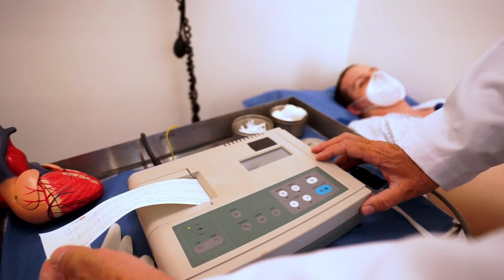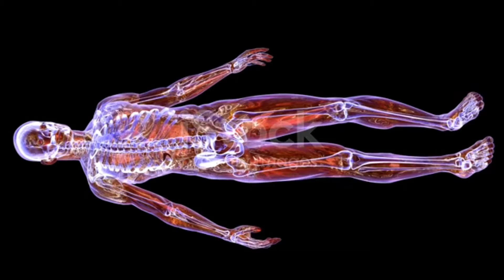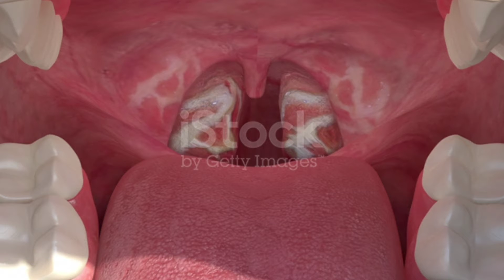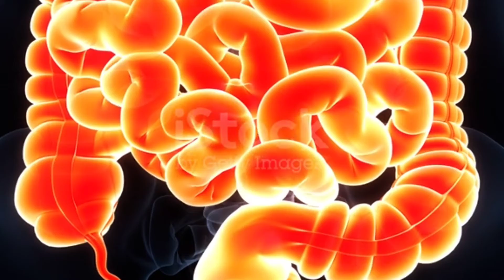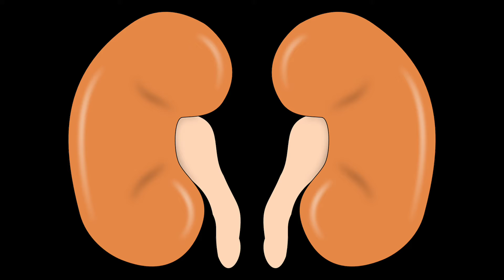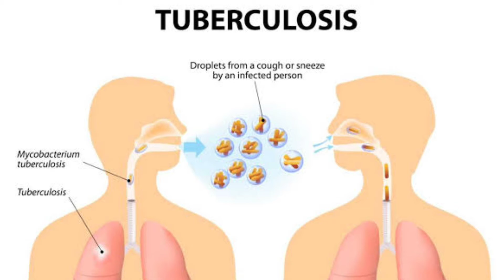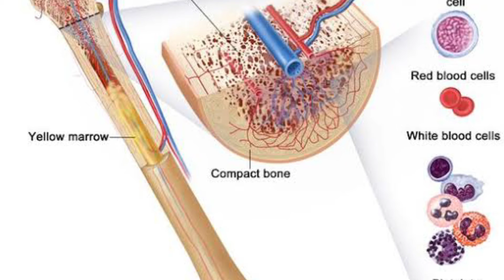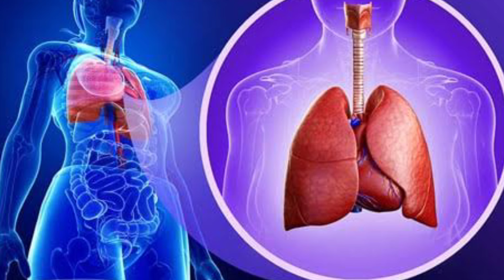किस बीमारी में किस डॉक्टर से मिले ||20 Doctor specialities Guide For Everyone||Medical touch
The 20 Doctor specialities Guide For Everyone||किस बीमारी में किस डॉक्टर से मिले||Medical touch||

Doctors Specialities:-

1.Cardiologist-दिल के डॉक्टर

2.Dermatologist-त्वचा (Skin) विशेषज्ञ

3.Gynecologist-महिला रोग विशेषज्ञ

4.Pediatrician-बच्चों के डॉक्टर

5.Neonatologist-नवजात शिशुओं की विशेषज्ञ

6.Neurologist-दिमाग के डॉक्टर

7.Oncologist-कैंसर के डॉक्टर

8.Orthopedic-हड्डियों और मांसपेशियों के डॉक्टर

9. E.N.T - कान, नाक, गला के डॉक्टर

10.Psychiatrist-मनोचिकित्सक चिकित्सक

11.Radiologist- CT, MRI, ULTRASOUND के डॉक्टर

12.Urologist- मूत्र रोग विशेषज्ञ

13. Gastrointologist- पेट संबंधी बीमारियों के विशेषज्ञ

14. Nephrologist- किडनी के डॉक्टर

15. Pulmonologist- फेफड़े के डॉक्टर

16. Endocrinologist- मधुमेह/शुगर के डॉक्टर

17. Hamatalogist- रक्त रोग विशेषज्ञ

18. Sexologist- योन रोग विशेषज्ञ

19. Hapatalogist- लिवर के डॉक्टर

20. AnaesthesiaLogisticsl- बेहोशी के डॉक्टर